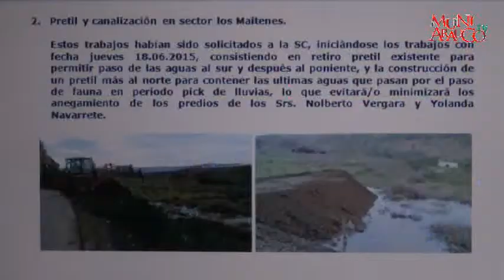RUTA 160: COMENZARON A EJECUTAR TRABAJOS DE EMERGENCIA EN LOS MAITENES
El viernes pasado la concesionaria de la Ruta 160 comenzó a ejecutar las obras que los vecinos de la Comuna de Arauco solicitaron como medidas de emergencia para mitigar los efectos del invierno.